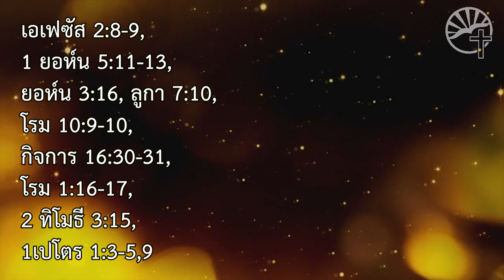ชั้นเรียนผู้เชื่อใหม่ 9 ศาสนพิธี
บทเรียนผู้เชื่อใหม่ 9 ศาสนพิธี
พิธีบัพติสมา และพิธีมหาสนิท

สอนโดย คุณวโรดม ขันอุระ
คริสตจักรพันธิจเชียงใหม่